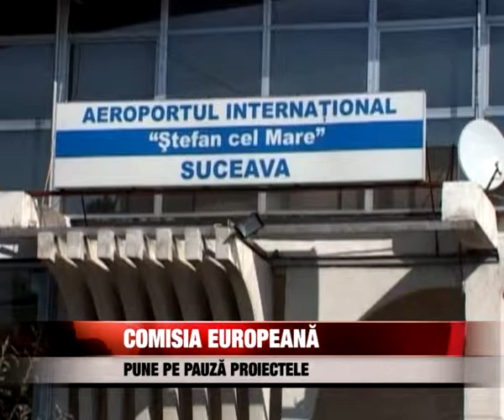COMISIA EUROPEANA PUNE PE PAUZA PROIECTELE